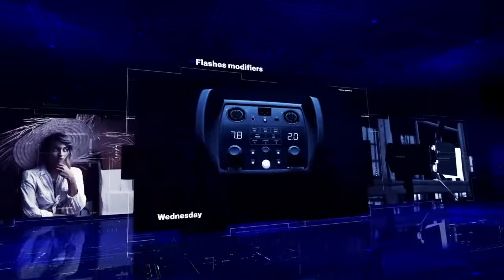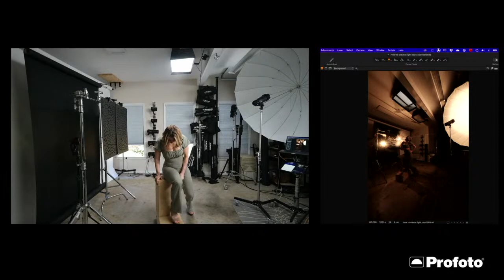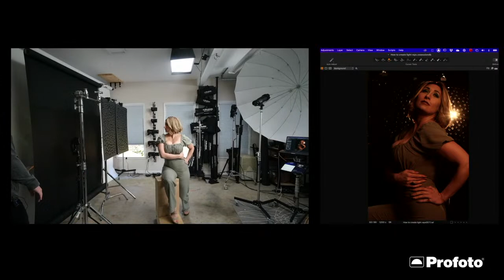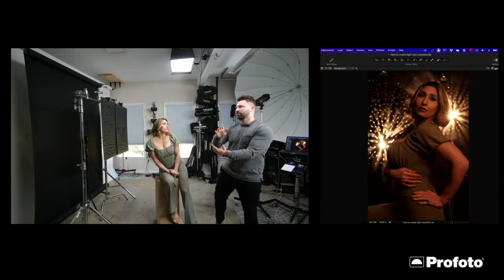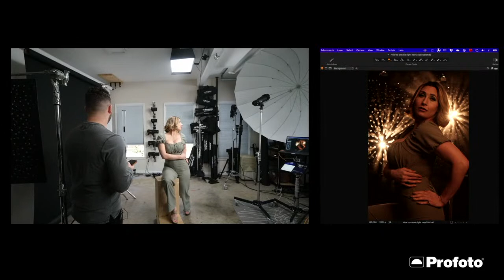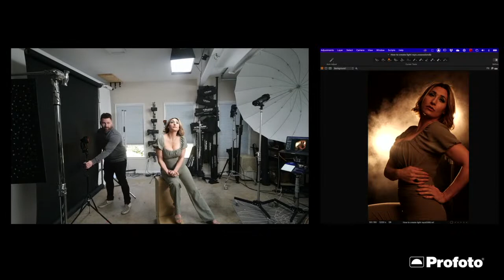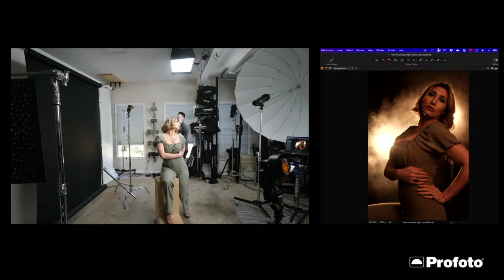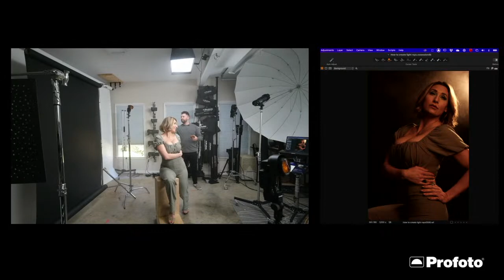How to create rays of light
On today's episode of Geared Up, join Chris as he shows you how to create rays of light to add another element to your photos.